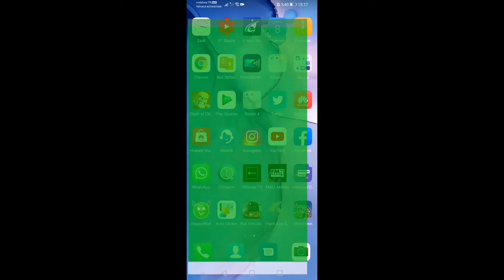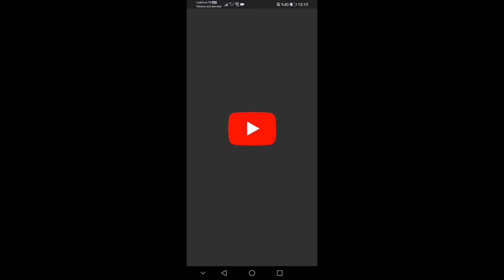Bus simulator ultimate nasıl hileli oynanır detaylı ANLATIM ÇOK KOLAY %100 ÇALIŞIYOR GERÇEK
Maddi destekte bulunmak isteyen aşağıdaki linke tıklamanız yeterli olacaktır (hiç bir türlü virüs v.b. Şey yok sadece linke tıkladığınızda reklama tıklıyorsunuz böylece maddi destek'de bulunmuş oluyorsunuz) tıklayan tıklamayan kardeşlerim teşekkür ederim